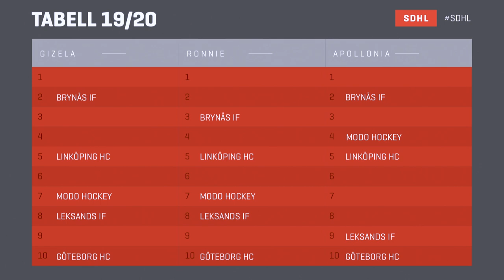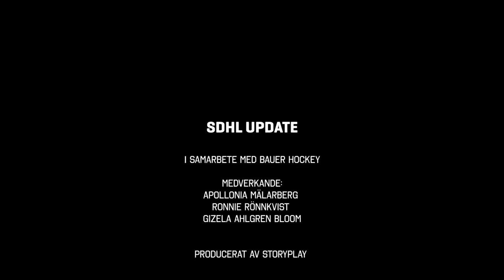SDHL Update Modo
Fredagen den 13 september är det säsongsstart och fram till dess ska expertpanelen beståendes av Apollonia Mälarberg, Gizela Ahlgren-Blom och Ronnie Rönnkvist gå igenom alla lag. Nyförvärv, styrkor och svagheter och så träffar vi en spelare i varje lag.